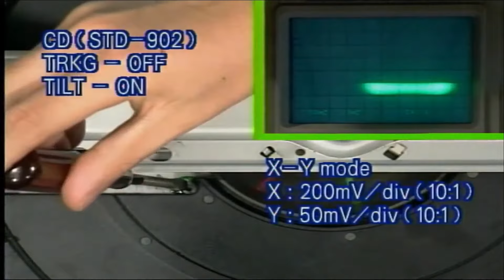TOP 10 Sci-Fi Movies of 1984 with Radical Reggie - (Perspective Now Ep. 61) Retro Game Players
This is Perspective Now and these are the Top 10 Sci-Fi Movies / 1984's was a classic year for film and movies, grab your shades and let's go back to the future!

WELCOME TO THE NEXT LEVEL, Retro Game Players! KEEP IT RETRO!